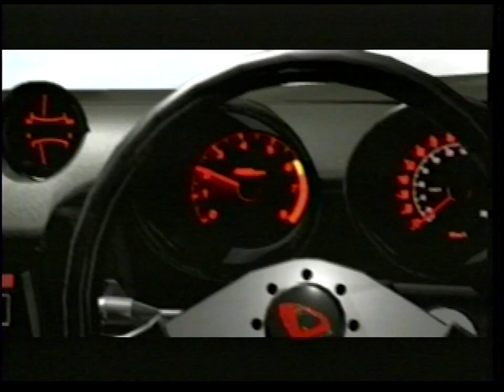セガサターン「コードR」プロモーションビデオ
1998年07月09日発売
セガサターン コードR
クインテット